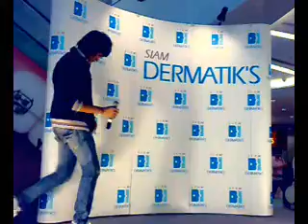[12102009] เตชินท์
มินิคอนเสิร์ตจาก "เตชินท์" ในงาน "คุยกันฉันท์พี่น้อง" ของ Siam Dematic ที่ตึกวรรณสรณ์ เมื่อวันจันทร์ที่ 12 ตุลาคม 2552 ค่ะ